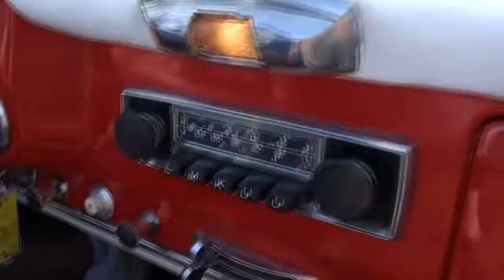10 MOST AMAZING BARN FINDS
10 MOST AMAZING BARN FINDS